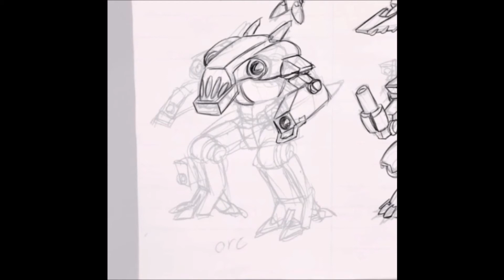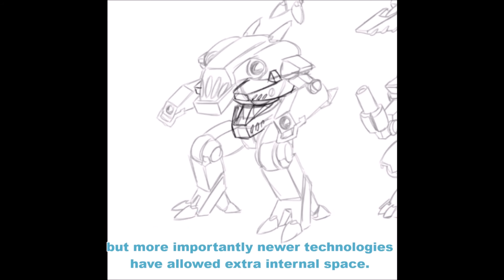Protomech Orc - BattleTech Redesign timelapse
Part of my BattleTech Protomech redesigns

The central hub of all things Real Mech Is Love